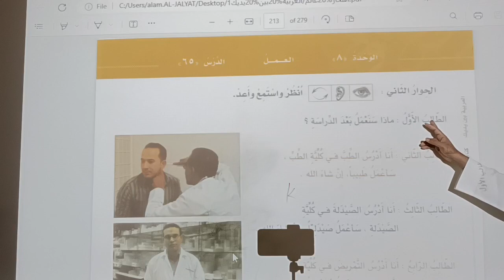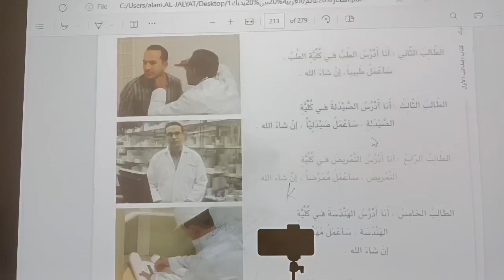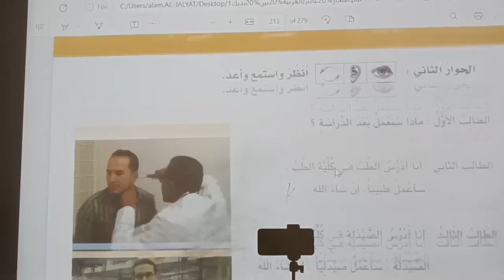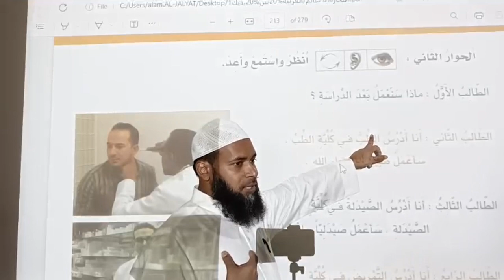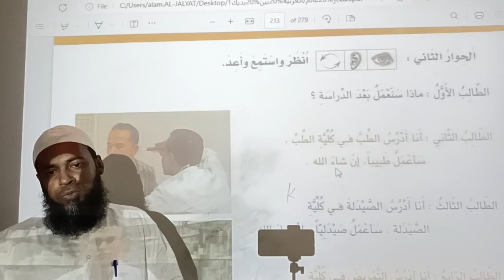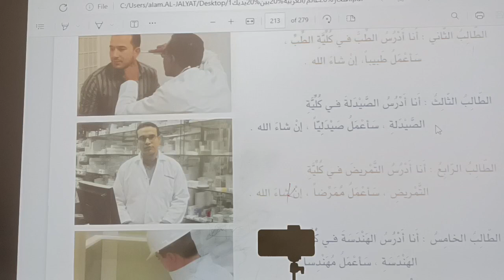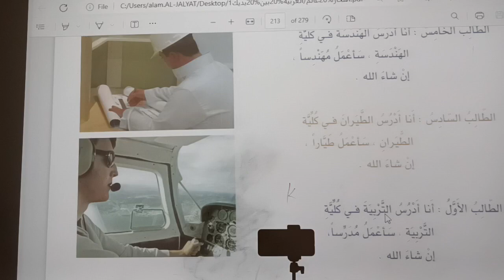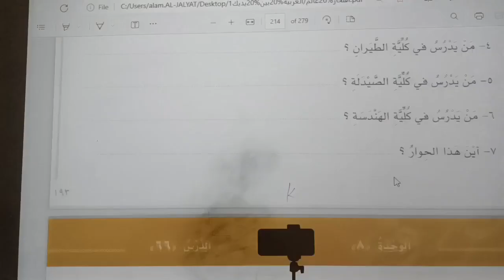28 - arabic course - must watch - sheikh iftikhar alam madani - asli sunni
28 - arabic course - must watch - sheikh iftikhar alam madani - asli sunni